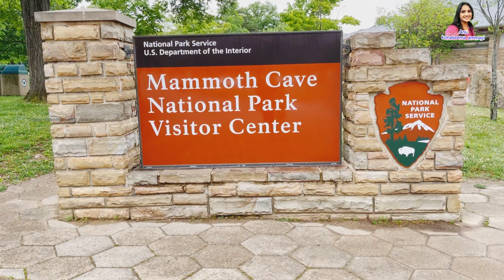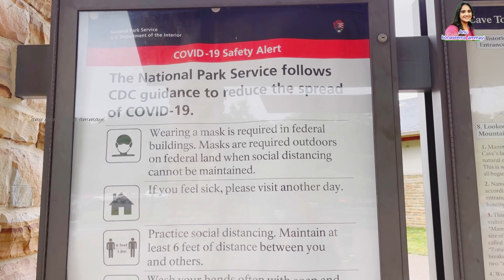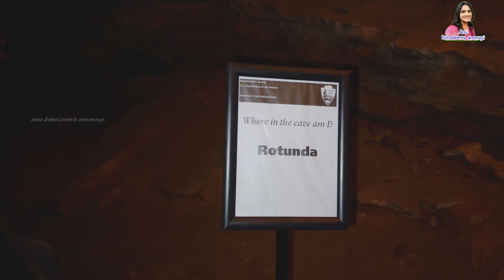అమెరికా లొ ఎన్నో మిలియన్ సంవత్సరాల కాలం నాటి గుహలు/Mammoth caves/American world longest famous caves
@Vaas Vlogs
@Lasya Talks
@Manalo Mana Maata
@americalo ammakutti
@Manasa telugu vlogs in USA
@Heavenly Homemade
@Cool by Neel Telugu Vlogs
@Amulya's Kitchen & Vlogs
@Shruthi Diaries
@Madhu telugu ammayi
@Sahaja Madhuri
@Swetha and Mahendra
@Cherry Sathakshi
@Jabili Dilip Stories
@Koilamma Vlogs
@rishiram 321 Vlogs
@veekshu ideas &vlogs
@Godavari Ruchulu By Surekha